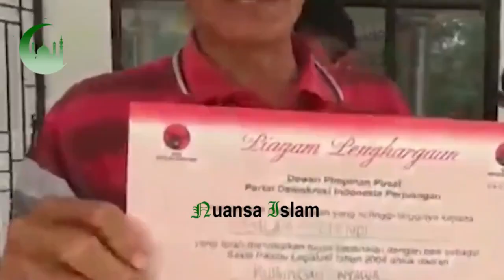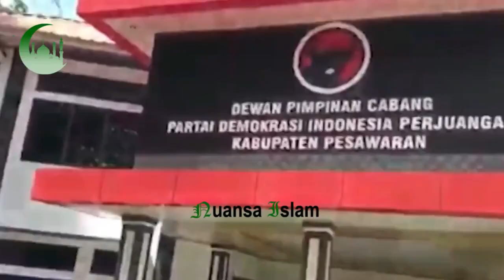SOBEK ATRIBUT PARTAI, PARA KADER PDIP MEDAN PILIH DUKUNG ANIES JADI PRESIDEN